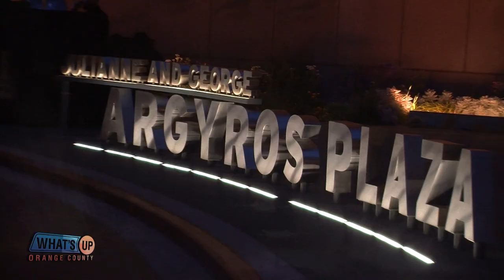Brilliance Segerstrom Center for the Arts on What's Up Orange County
Brilliance "Night of Music and Light" at the Segerstrom Center for the Arts on What's Up Orange County.  Hosted by Scott D. Stewart on KDOC tv.